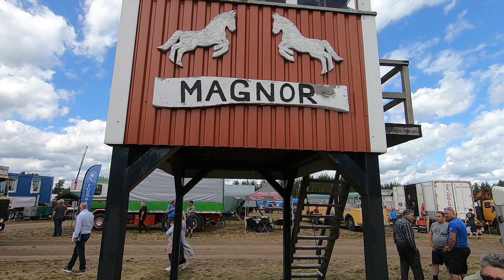Veterandagene 2022, Magnor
The veteran days at Magnor attract old vehicles of all kinds, this is an experience for all of us who like older cars, motorcycles, mopeds, tractors and trucks. In fine weather, people enjoyed themselves